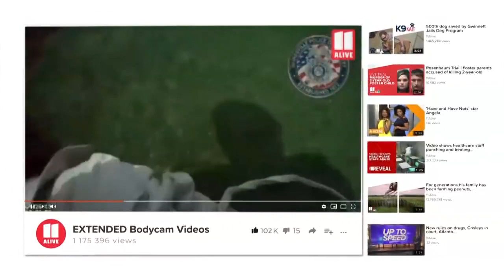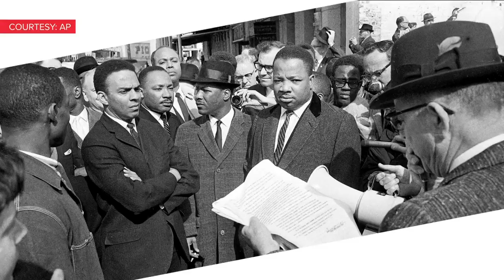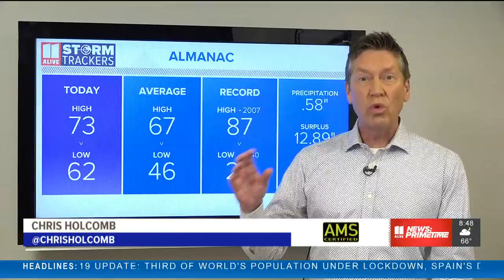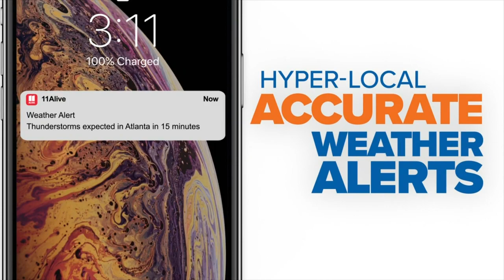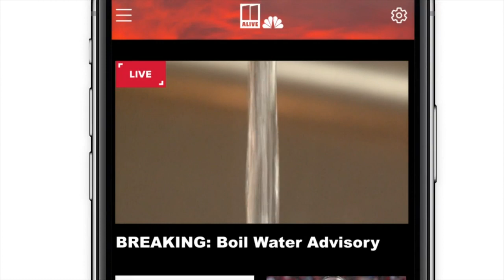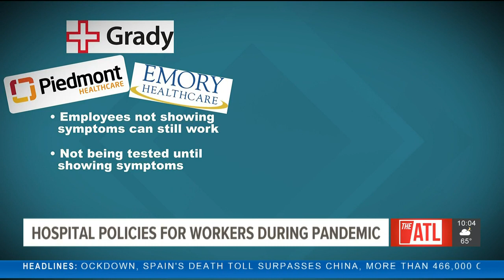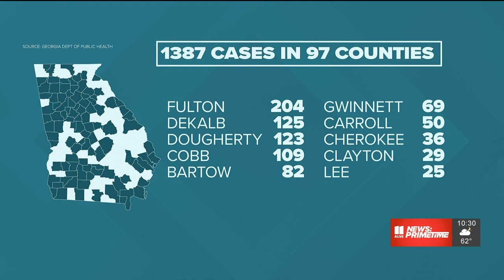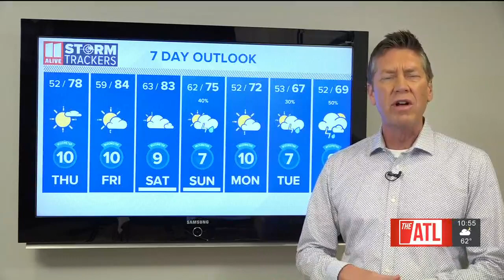11Alive News Primetime | Here is how coronavirus is impacting Georgia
At 11Alive, we’re focusing our news coverage on the facts and not the fear around the virus.

Our team of journalists will bring you the news of the day and the latest information as it develops.
Have thoughts on these stories or an idea for a story we need to talk about?

11Alive is Where Atlanta Speaks. We believe that news shouldn’t be a one-way conversation, but a dialogue with you. Join in, share your thoughts and connect with new perspectives.

For the latest information on the coronavirus check out our real-time blog